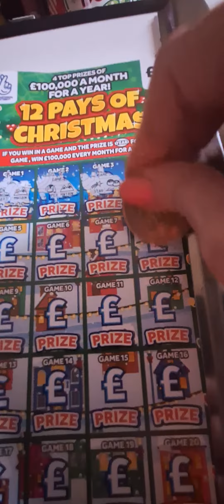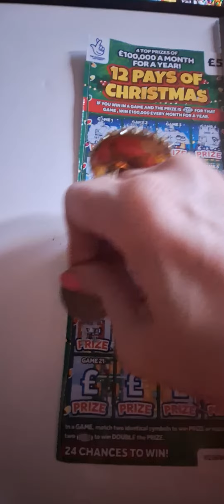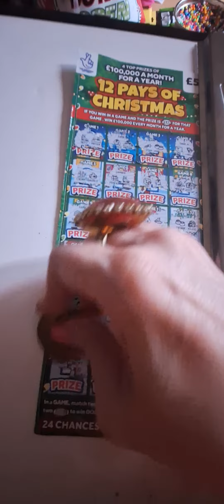festive fortune scratchcard from the national lottery 👌 (1)